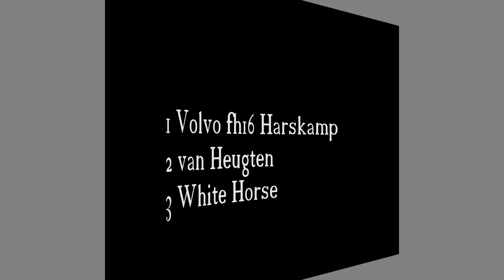Supersport trucks Tzum 2017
Supersport trucks Tzum 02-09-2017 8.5 ton NTTO truckpulling full pull finale Volvo fh16 Harskamp, van Heugten Daf, White Horse Scania, Tekstkar Scania, Verspui Hoornaar Daf, Take it Easy